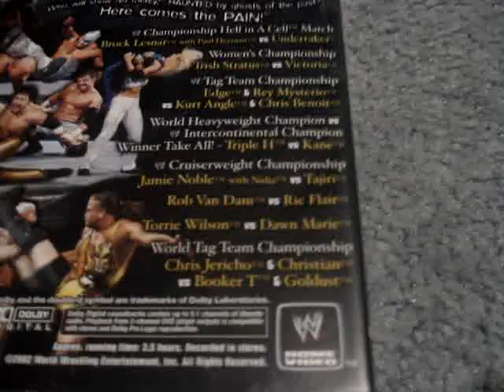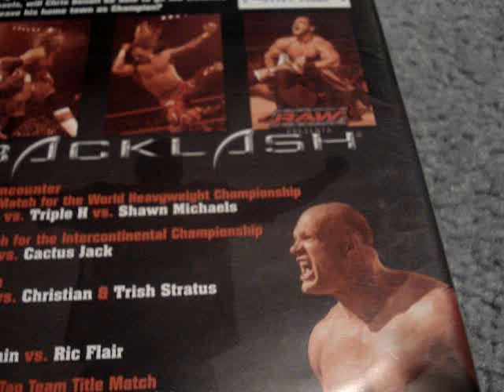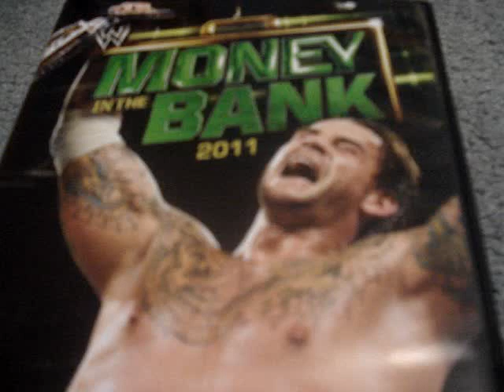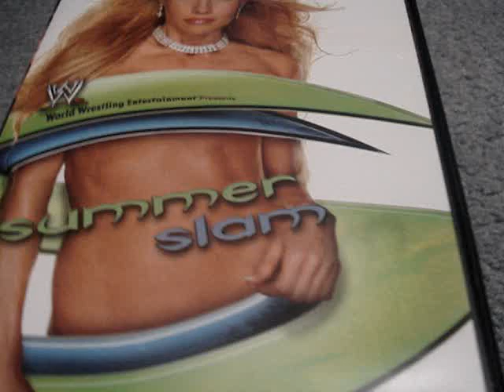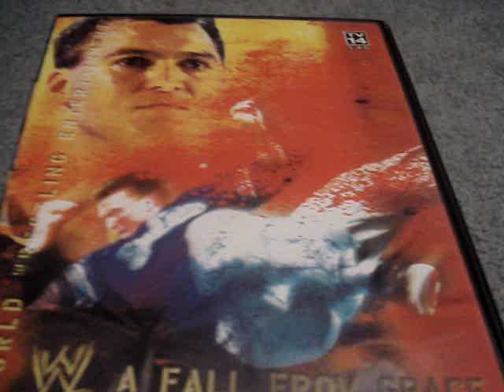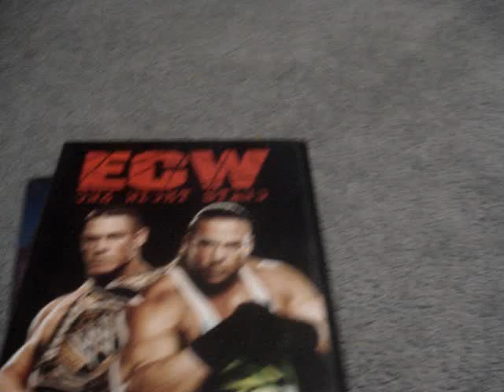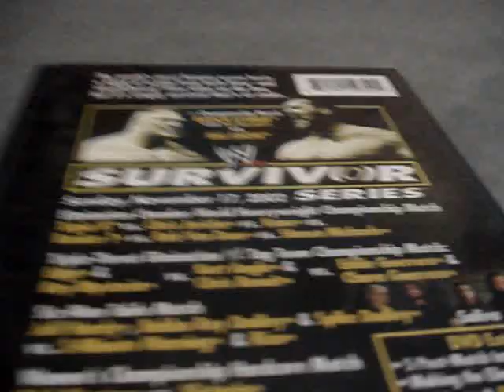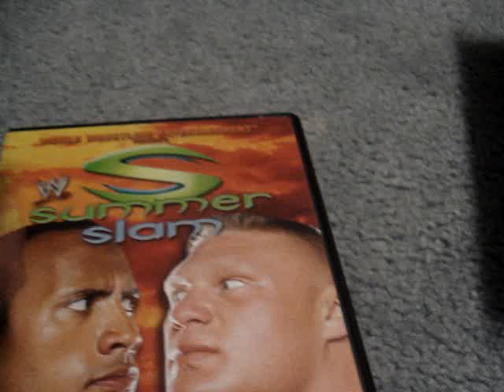Top 15 WWE PPVs in my Collection!!!